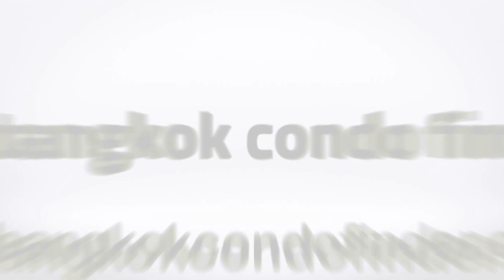Supalai Premier Place Condominium for Rent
Building Name: Supalai Premier Place